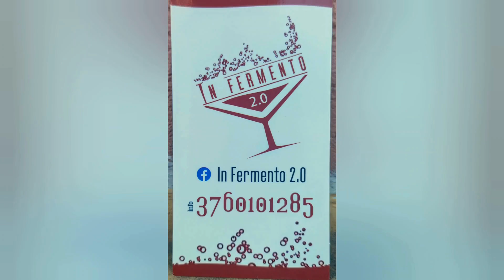Taranto, società Sapio respinge ogni coinvolgimento nella cessione del club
di Maurizio Mazzarella - montaggio Carmine Russo E77 srl